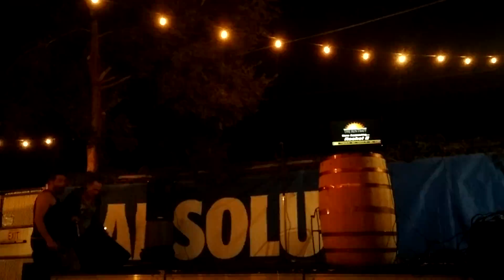Rachel Edwards - "The Battle of Kookamonga" (karaoke in the style of Homer and Jethro)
This time I left the part where I'm getting on stage on the video because Ducky was being funny.

Recorded at the Sun Trapp gay bar on  19-August-2019